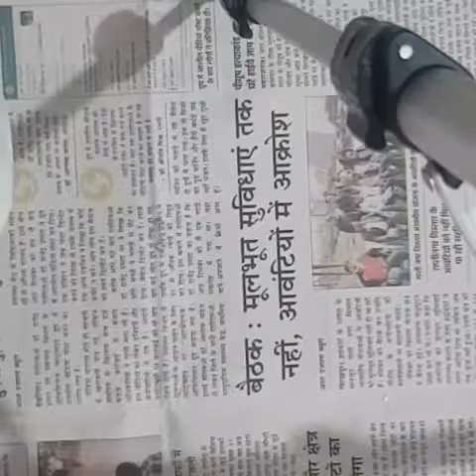Clay Pot decoration ideas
Welcome to the all time creations
Clay pot decoration idea
Materials
Wall Putti, fevicol, water
terracotta pot / earthenpot, glitter, sequins Acrylic colors and dust colour